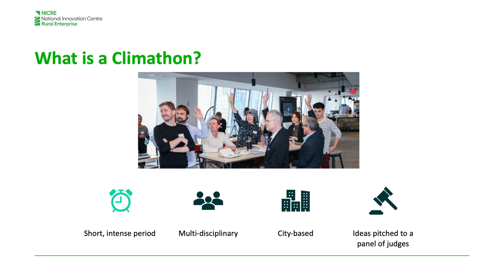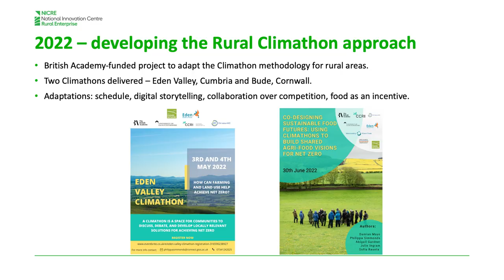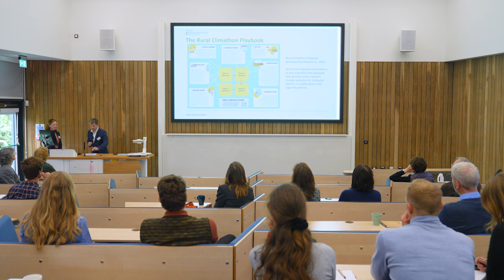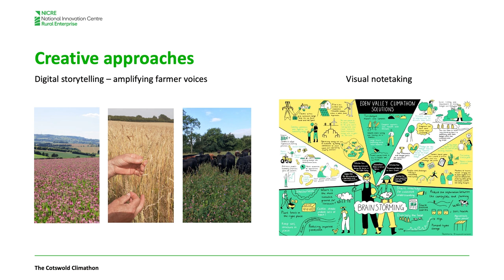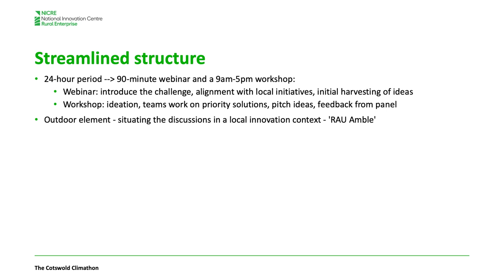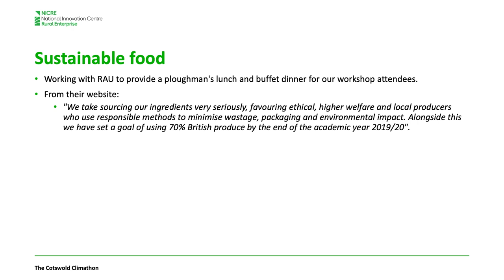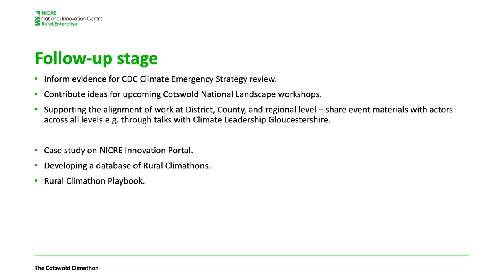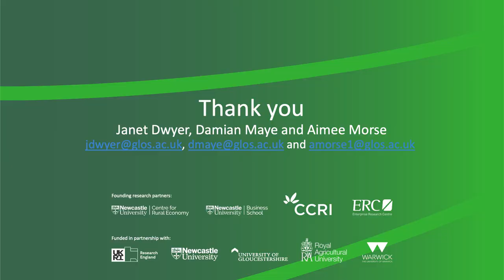Cotswold Climathon - Full Video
Damian Maye and Aimee Morse discuss the 'Cotswold Rural Climathon'. An innovative method of participatory research conducted as part of the NICRE programme.